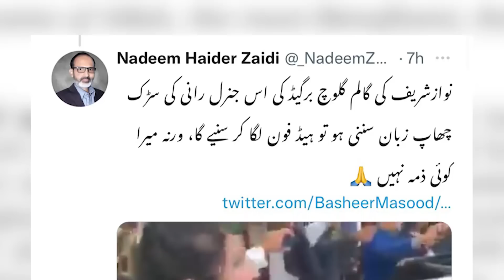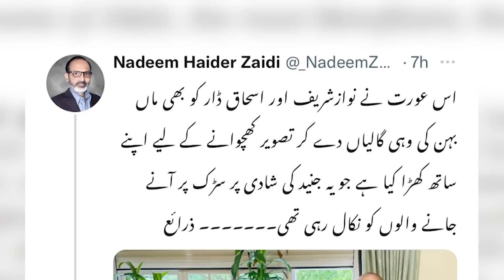نواز شریف کا چھپنا ناممکن | شایان علی نے جو کہا کردکھایا | عمران خان کیلئے ایک اور خوشخبری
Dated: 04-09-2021